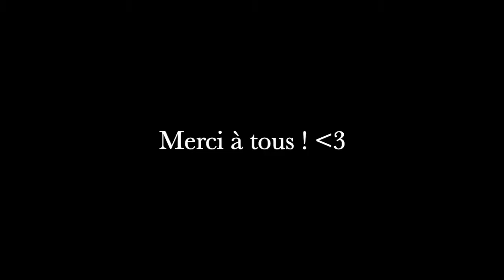Quel hydrolat pour ma peau tiraillée ?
Voici les différents hydrolats à utiliser sur votre peau tiraillée...

N'hésitez pas à me demander conseil ;-)

A bientôt,